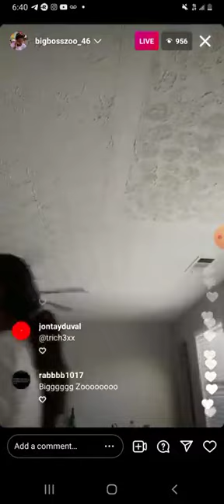THF 46 Bayzoo goes off on memo600 for talking crazy. he exposes him for acting tough on internet!!